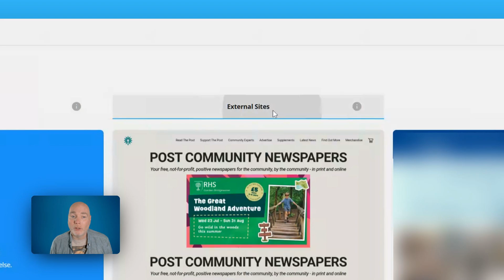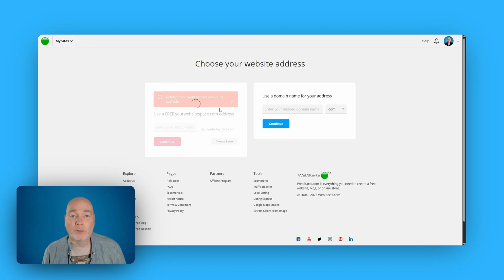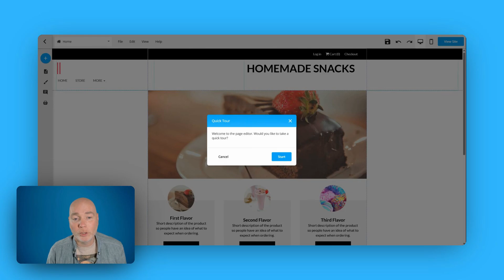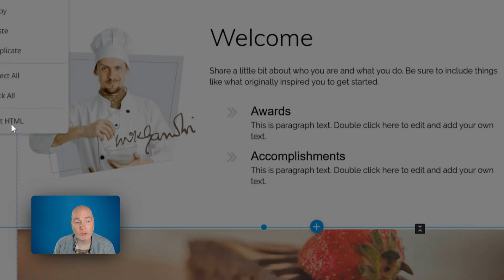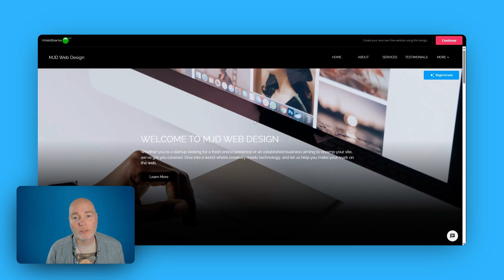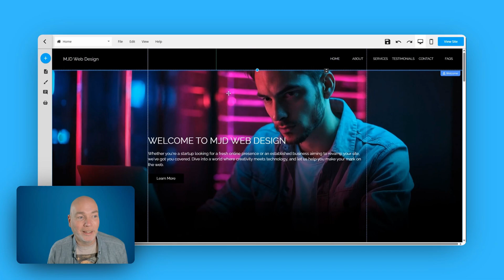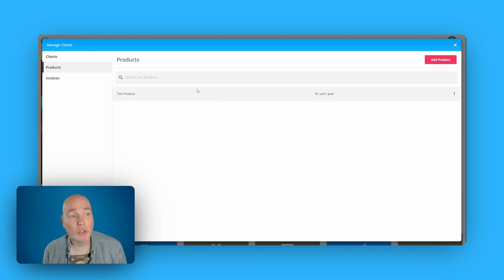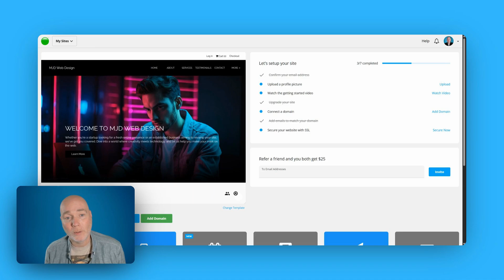Build Websites & Manage Clients with WebStarts 🚀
In this video, I review WebStarts, a platform that lets you build websites FAST with AI 🚀 and manage everything from landing pages to client portfolios. Whether you're starting a website agency or need a simple solution for local businesses, this tool has something for everyone. Discover an incredible alternative to complex web builders and see why this lifetime deal on AppSumo is a must-have!

Here’s what you’ll learn:
- How WebStarts helps you spin up websites quickly using templates or AI.
- Features like custom templates, e-commerce stores, mobile optimization, and more.
- The benefits of managing both WebStarts and external sites in one dashboard.
- Why this platform is perfect for simple landing pages or starting your own web design business.
- Cost-saving tips, like maximizing custom domains and storage with a two-code plan.

I’ve personally found WebStarts to be a game-changer for creating clean, professional websites in minutes. Don’t miss out on this opportunity to snag a lifetime deal that could kickstart your side hustle or expand your web agency.

CHAPTERS:
00:00 - Overview of WebStarts
01:05 - Creating a Website with WebStarts
02:18 - WebStarts Website Editor Overview
05:29 - Using AI to Create a Website with WebStarts
07:01 - Adding Images and Organizing Files in WebStarts
08:08 - Creating an Online Store with WebStarts
08:35 - WebStarts Pricing Plans and Options
09:29 - Managing Clients and Products in WebStarts
10:17 - Who Should Use GrooveFunnels
10:33 - Get GrooveFunnels